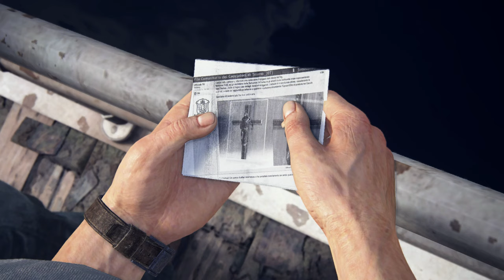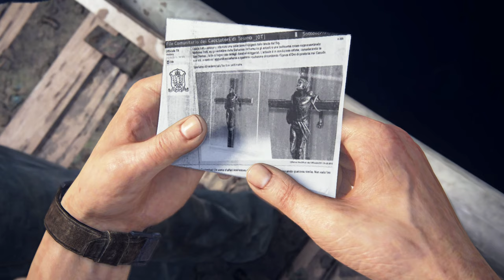Uncharted 4 #04 – Der Mafiaboss [Lets Play] [Deutsch]